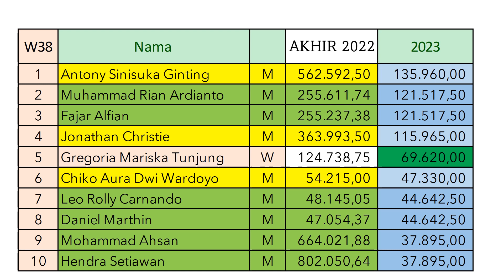10 Pemain Badminton Indonesia Peraih Hadiah tertinggi tahun 2023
Ginting berapa di nomor satu peraih hadiah uang terbanyak tahun 2023 sedang Gregoria menjadi satu-satunya pemain putri di 10 Besar.